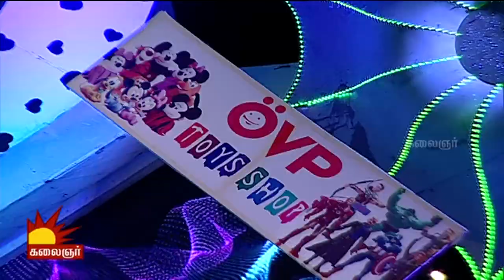Odi Vilayadu Pappa 3 | Epi 232 | Vignesh | 29/06/2015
Watch Vignesh's outstanding performance only on Odi Vilayadu Pappa, season 3.